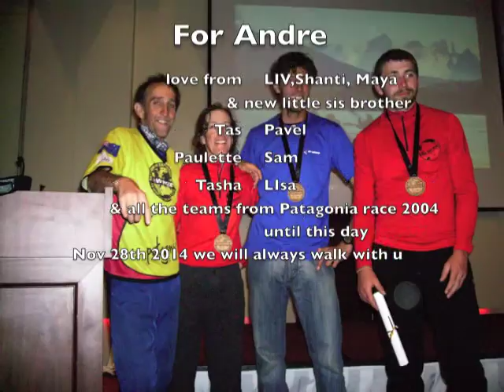for Andre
this film dedicated to andre( team mate Patagonia expedition race) who was lost in road accident 28th nov 2014,this film is for his wife and 3 children ,may u not forget this man